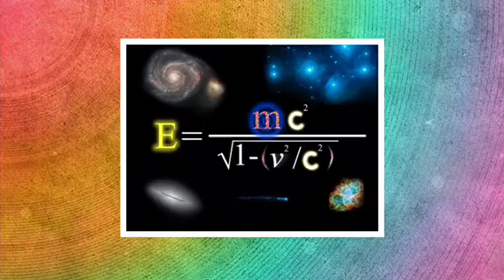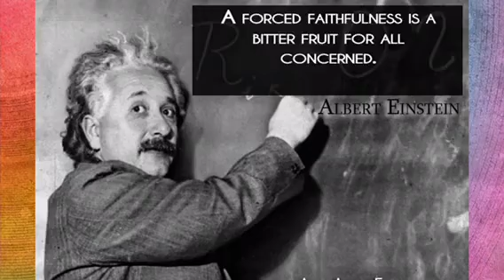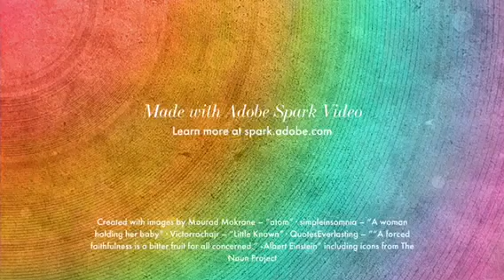Einstein, Cockcroft, & Walton 2nd Hour